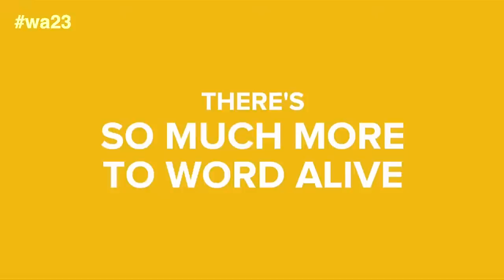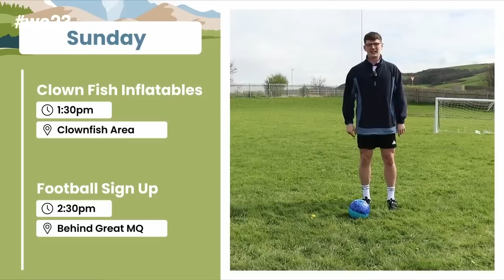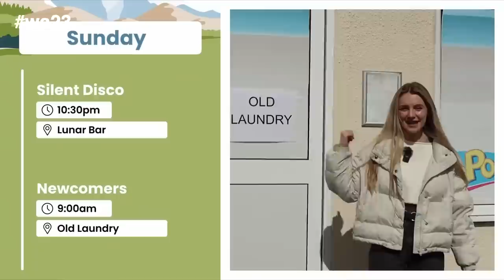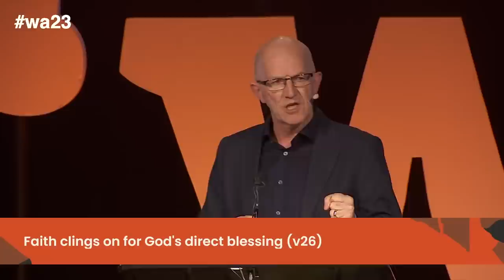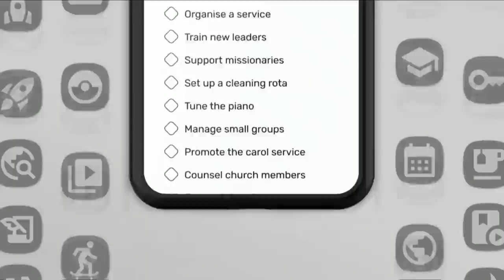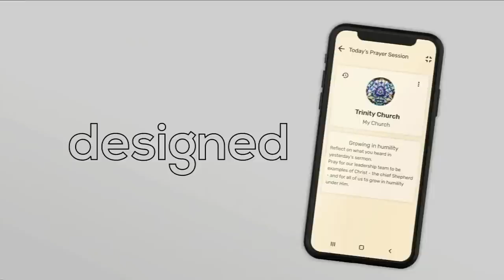Early Celebration, Part 1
Graham Daniels - Praying for God's blessing
Genesis 32v22-32